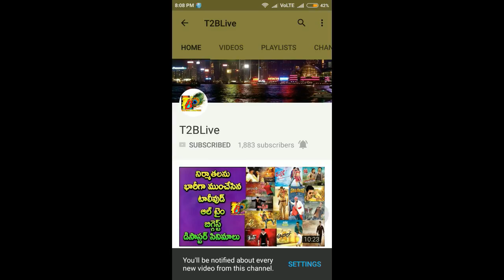టాలీవుడ్ చరిత్రలో ఏ హీరోకి లేని హిస్టారికల్ రికార్డ్ నెలకొల్పిన పవన్ కళ్యాణ్